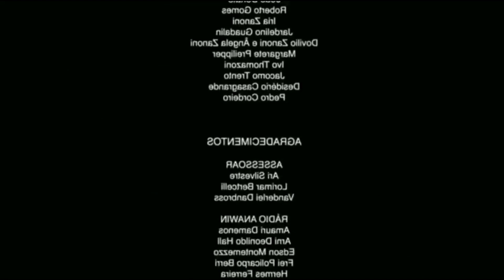8 Coisas PROÍBIDAS de FAZER! 😁